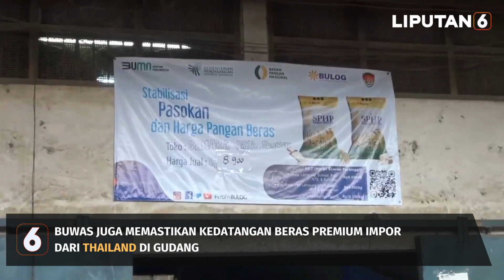Bulog Ciduk Beras Oplosan Yang Dijual Mahal di Gudang Cipinang